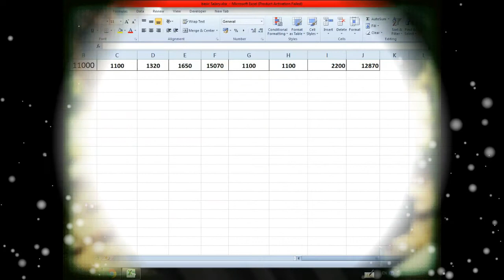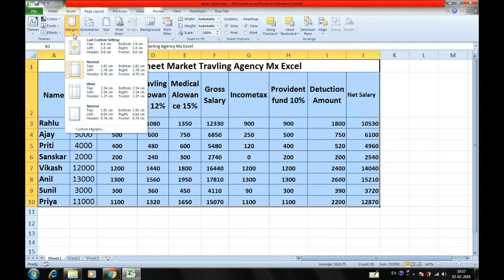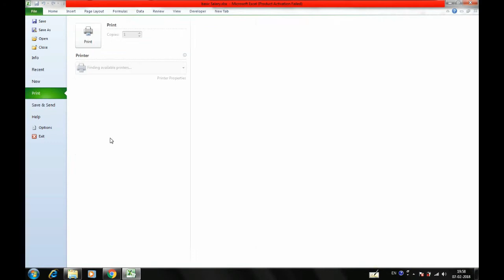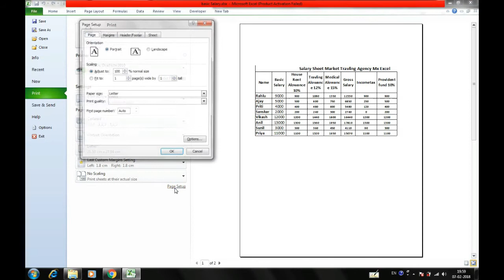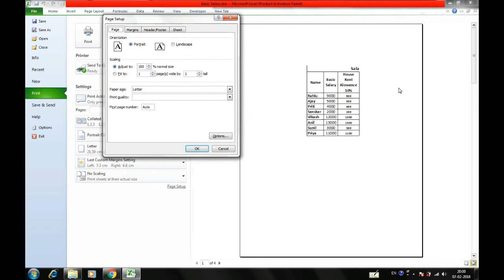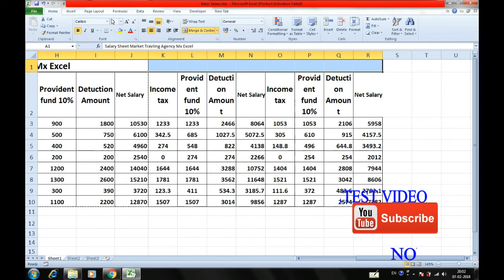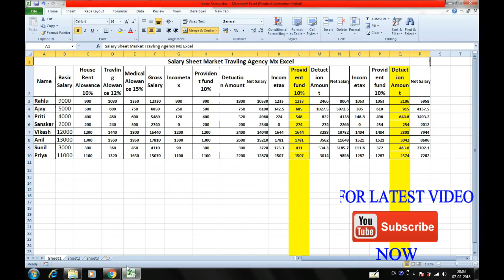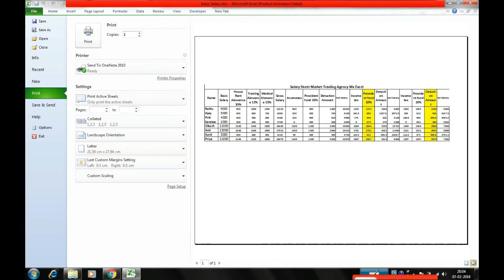Excel Margins kaise set kare l set page magins excel l EXCEL MARGINS IN HINDI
नमस्कार दोस्तों आज हम आपके बताने जा रहे की कैसे आप Excel Sheet पर Page का Margins Set कर सकते है वो भी आसानी से

00:00 Intro
00:20 Excel Sheet Me Margins Set Kaise
02:05 Excel Margins Setting
08:01 Thanks For Watching